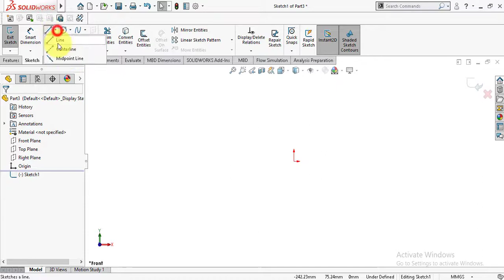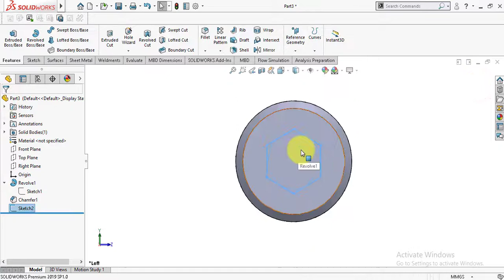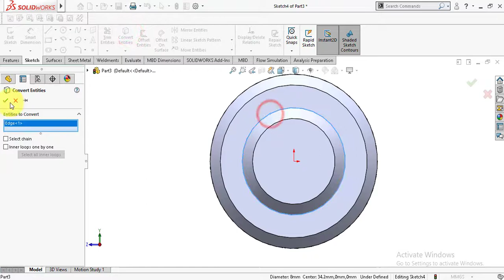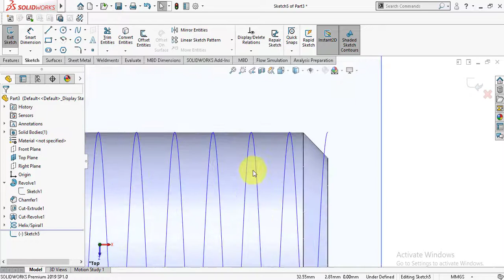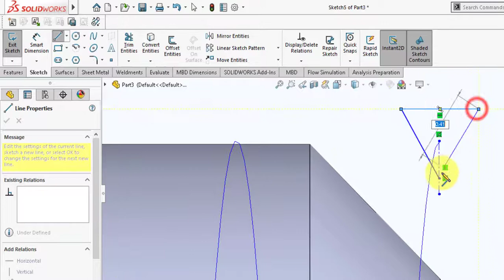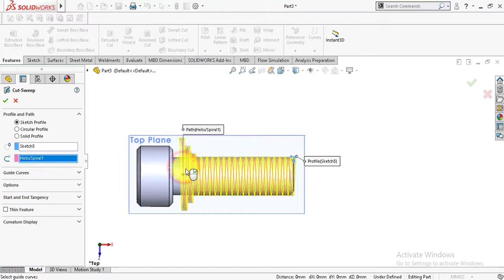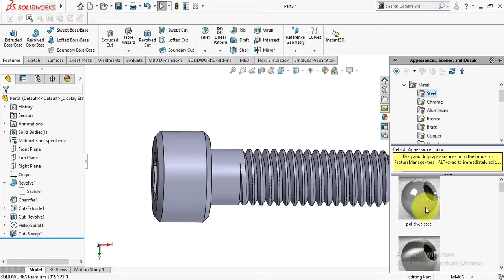Solidworks tutorials: How to make allen head screw in solidworks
Learn to model allen head key screw in solidworks. very simple and easy step by step solidworks tutorial.